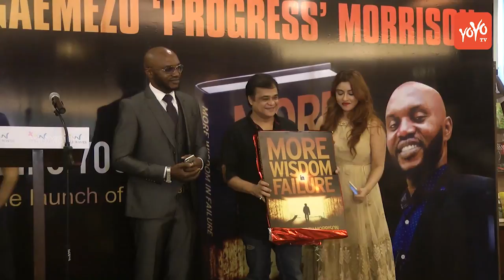Director Sanjay Chhel & Payal Ghosh At Launch Of Book More WISDOM IN FAILURE | YOYO Cine Talkies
Sanjay Chhel & Payal Ghosh Launch Chimgaemezu ‘Progress’ Morrison’s Book ‘More Wisdom Is Failure’
Director Sanjay Chhel and actress Payal Ghosh launch the book “More Wisdom In Failure” by Chimgaemezu “Progress” Morrison in Mumbai on Saturday.